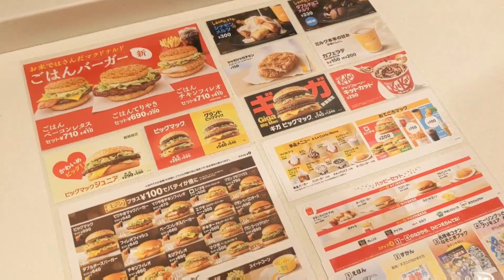マクドナルドのごはんバーガー3種類食べ比べてみた！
出演　ドクター森野　ゴージャス茂野　マンションマニア